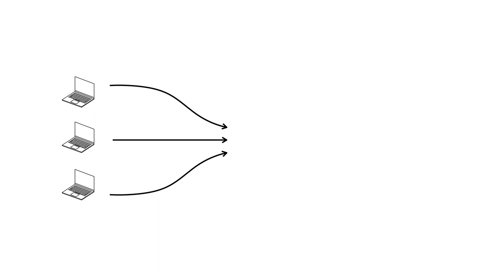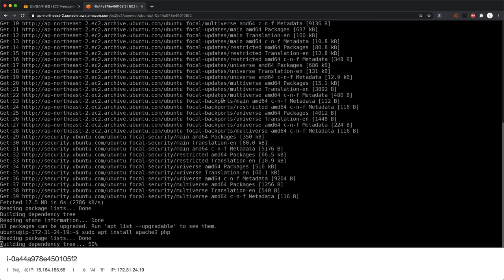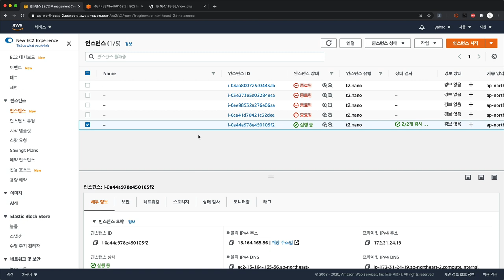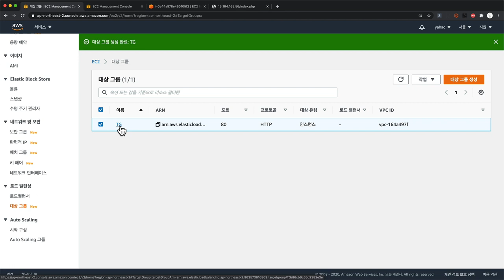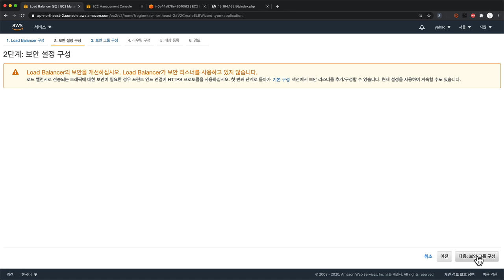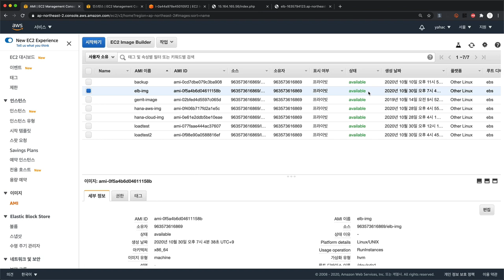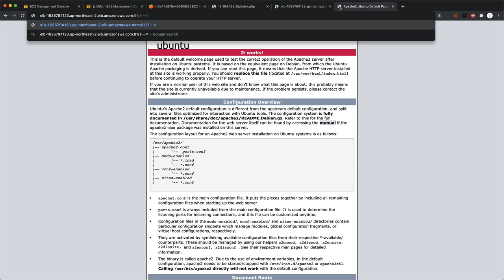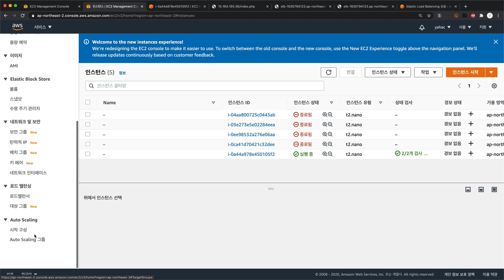AWS - Elastic Load Balancer (ELB)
거대하고 변덕스러운 트래픽이 몰려오고 있을 때, 하나의 큰 컴퓨터가 아니라, 여러대의 작은 컴퓨터가 힘을 합쳐서 트래픽을 감당할 수 있다면 얼마나 좋을까요? 그렇게 하면 트래픽의 양에 따라서 컴퓨터의 수를 조절해서 비용을 절감할 수 있습니다. 또 하나의 큰 컴퓨터로는 감당할 수 없는 처리량도 넉넉하게 처리할 수 있습니다.

Amazon Web Services 분산 컴퓨팅의 핵심 서비스인 Elastic Load Balancer 수업을 만들었습니다.

이 수업은 EC2 수업을 선행수업으로 하고 있습니다. EC2가 무엇인지 모르신다면 아래 수업을 먼저 보실 것을 권해드립니다.

더 많은 지식은 지식지도 참고해주세요!